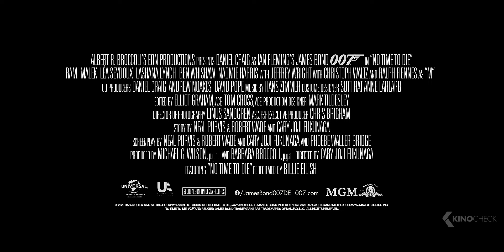KEINE ZEIT ZU STERBEN: Safin Featurette & Trailer German Deutsch (2021)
Offizieller "James Bond: Keine Zeit Zu Sterben" Trailer & Featurette 2021 German | Daniel Craig Movie Trailer | Kinostart: 30 Sep 2021 | Ausführliche Infos
In "James Bond: Keine Zeit Zu Sterben" hat 007 den aktiven Dienst aufgegeben und genießt ein ruhiges Leben in Jamaika. Sein Frieden ist von kurzer Dauer, als sein alter Freund Felix Leiter von der CIA auftaucht und ihn um Hilfe bittet. Die Mission, einen entführten Wissenschaftler zu retten, erweist sich als weitaus tückischer als erwartet und führt Bond auf die Spur eines mysteriösen Bösewichts, der mit gefährlicher neuer Technologie ausgestattet ist.

James Bond: Keine Zeit Zu Sterben (2020) ist der neue Actionfilm mit Daniel Craig, Léa Seydoux und Helena Bonham Carter in den Hauptrollen.

Note | KeineZeitZuSterben #007 Trailer courtesy of Universal Pictures.